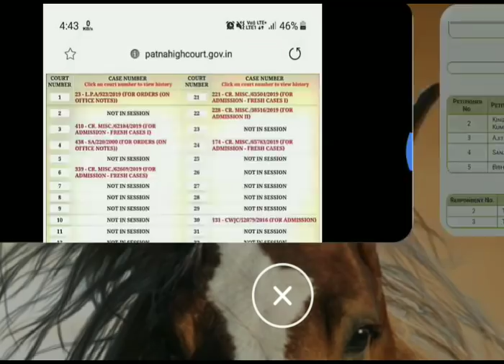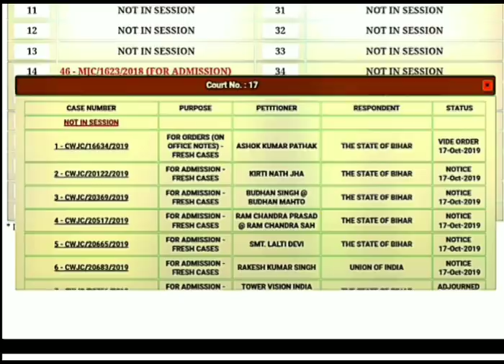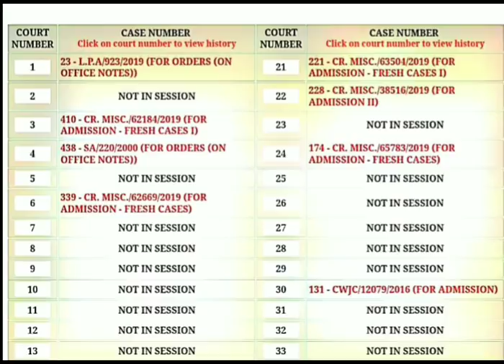राजस्व एवं भूमि सुधार विभाग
बिहार भर्ती || राजस्व एवं भूमि सुधार विभाग

LRC, BIHAR_BHARTI_2019, GOOD NEWS DRAFT MERIT LIST, Land & Revenue Department Bharti 2019, LRC, | Cut-Off OBC, SC, ST, GEN, EWS, FEMALE Other State,
sarkari job 2019, government jobs 2019 march, bihar jeevika bharti 2019, bihar jeevika vacancy 2019, bihar jeevika salary
Jeevika recruitment 2019, BRLPS Recruitment 2019, BRLPS vacancy 2019, BRLPS Jeevika Bihar Bharti 2019,